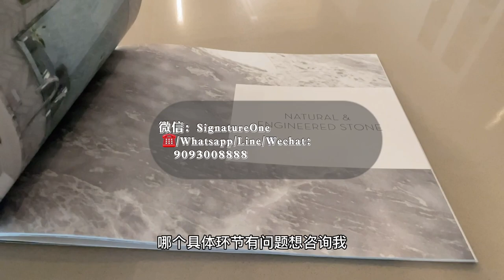【MINA 房·财·税】EP 54 游尔湾新房设计中心 | 美国新房设计【省钱避雷】攻略 | 橱柜台面地板升级干货 | 各类地面种类款式优缺点分析 | 样板房、期房、现房对比 | 新屋家具常见误区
微信：Signatureone
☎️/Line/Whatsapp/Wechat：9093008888